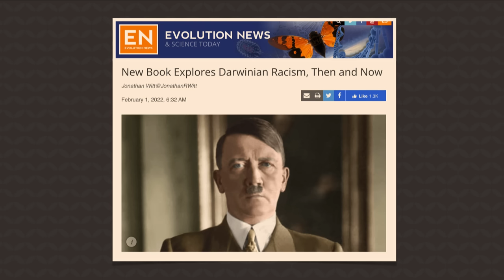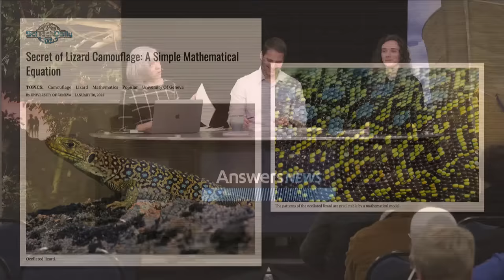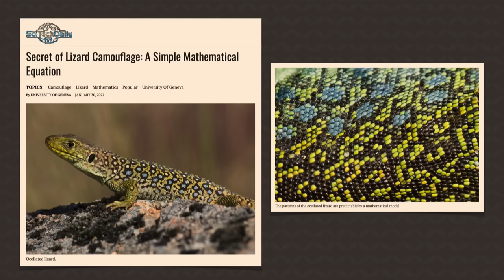Why Hitler Loved Charles Darwin So Much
Adolf Hitler loved Charles Darwin very much... In this episode of Answers News, our hosts share their perspectives on this topic as Bible-believing Christians.

"Then God said, “Let us make man in our image, after our likeness. And let them have dominion over the fish of the sea and over the birds of the heavens and over the livestock and over all the earth and over every creeping thing that creeps on the earth.” So God created man in his own image, in the image of God he created him; male and female he created them." (Genesis 1:26-27 ESV)

Welcome to the Answers in Genesis YouTube Channel! We are an apologetics (Christianity-defending) ministry, dedicated to enabling Christians to defend their faith and to proclaim the good news of Jesus Christ effectively. On our channel you’ll find answers to your most pressing questions about key issues like creation, evolution, science, the age of the earth, and social issues. Our desire is to train believers to develop a worldview based upon the Bible and expose the bankruptcy of evolutionary ideas and their implications. You’ll hear from top scholars such as Ken Ham, Bryan Osborne, Dr. Georgia Purdom, Dr. Nathaniel Jeanson, Tim Chaffey, Bodie Hodge, Dr. Gabriela Haynes, Dr. Terry Mortenson, and more! You won’t want to miss any of our debates, talks, and teaching videos!

Articles:

Giant snow bear sculpture drawing attention next to Ontario highway

Wooly Mammoth De-extinction Scientist Reveals Plan To Create Arctic Elephant

A Solution to the Faint-Sun Paradox Reveals a Narrow Window for Life

Moderate Liberals to push protections for gay students after Queensland case